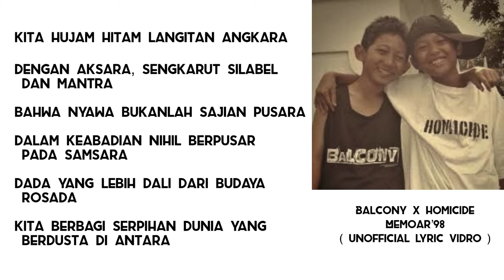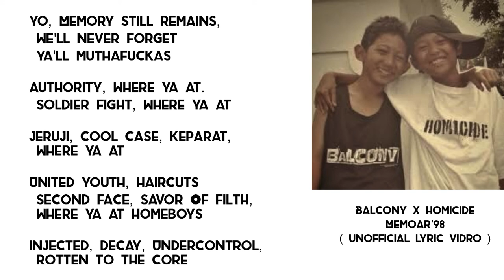Memoar’98 - Balcony x Homicide (Unofficial Lyric Video)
BALCONY X HOMICIDE
- MEMOAR’98

I  am not the owner of any videos/audios/pictures showed in my channel. This video is to respect and support the creation.